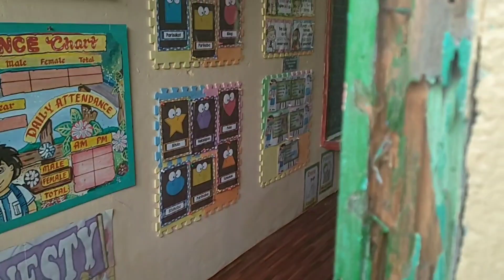BALIK ESKWELAHAN at KULITAN